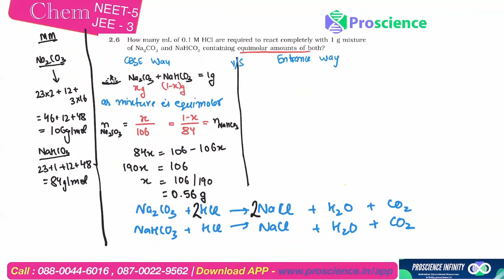how many ML of 0.1 M HCL are required to react completely with 1g mixture of Na2 Co3 and - class12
how many ML of 0.1 M HCL  are required to react completely with 1g mixture of Na2 Co3 Na H CO3 containing equimolar amounts of both.